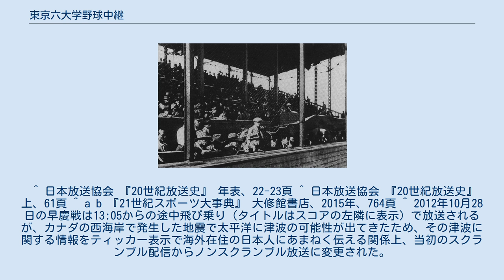東京六大学野球中継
野球番組_(テレビ)
スカイ・エー
東京六大学野球中継（とうきょうろくだいがくやきゅうちゅうけい）は、東京六大学野球の野球中継番組で、近年では日テレG+・BS日テレやスカイA・BS朝日で放送されている。
 1936年頃の東京六大学野球中継 1925年に始まったラジオ放送は東京六大学野球の人気を全国的に盛り上げるのに大いに貢献した。
 引け時のラヂオ屋の前は、群集で大変な雑沓だ。
拡声器を通じて、刻々の試合の経過を皆んな熱心に聞いてゐるのだ。
そしてアナウンサーの一声につれて、群集がどよめき相好を崩すのである。
会社員も商人も小僧も、皆んな贔屓々々を持つてゐるのだ。
どこのラヂオ屋の前にも、そしてスコアを書き入れた紙が張つてある。
スポーツが、野球が、こんなにも大衆に直接呼びかけて来たのである。
 — 今和次郎、『新版大東京案内』 中央公論社、1929年、167頁 テレビでも草創期から六大学野球の中継を行い、マスコミの寵児となった。
 1960年の早慶六連戦当時は、NHKだけでなく東京キーの民放全局がこれを中継するなどしていたが、その後民放は順次撤退、NHKも放映数を減少させていった。
テレビ神奈川（90年代初頭はダイジェスト番組）や東京メトロポリタンテレビ（東京MXTV）が開局直後から数年にわたり試合中継を行った。
 唯一試合中継をしていたNHKも、1980年代に入って早慶戦を含む数カード（第3週、第6週、第7週、早慶戦の各1試合）に中継を絞り、その後ラジオ中継を廃し、1997年春季には早慶戦のテレビ中継も中止した。
しかしそのシーズンに高橋由伸（慶大）がリーグタイ記録の22号本塁打を早慶戦（それもNHKがそれまで放映していた日曜日の試合）で放ったため、視聴者から中継中止に対する抗議が多数寄せられる事態が起きた（試合は東京MXTVが中継）。
歴史的瞬間を逃した失態と感じたかNHKはその年の秋のリーグ戦から早慶戦の中継を再開した。
 2007年には前年夏の甲子園で優勝し、話題となった斎藤佑樹投手が早稲田大学野球部へ入部して注目されると民放も中継を再開。
斎藤の初登板となった開幕戦はラジオ・ニッポン放送で生中継された（解説：関根潤三 法大OB）。
また日本テレビは、地上波に加え、衛星放送の日テレG+・BS日テレやインターネットVODの第2日本テレビなど様々な形態で中継を行っていた。
 衛星放送では、1990年代の初期にパワーチャンネル（日本ケーブルテレビジョン運営）が土曜日・日曜日に開催された試合を生中継したことがあったが、パワーチャンネルがMTVに組織変更されたため、その後はGAORAが製作を担当（映像を使用したダイジェスト番組をTVKで放送）。
また、前記の東京MXTVの中継録画をスポーツアイESPNで放送していた。
更にその後スカイ・エー→日テレG+と放送局を転々としたが、日テレの中継打ち切りを受けて2009年からスカイ・エーでの放送に戻る。
後にテレ朝チャンネル2へ移行。
 日本テレビは基本的にリーグ戦を日テレG+・BS日テレで放送していたが、2006年秋季リーグ戦から第2日本テレビでインターネット中継が実施され、2007年春季リーグ戦からは斎藤佑樹の早稲田大学入学を機に日本テレビ系列が放映権を取得、42年ぶりに地上波で東京六大学野球中継が放送されることになった。
4月14日の春季リーグ戦の開幕戦や早慶戦が地上波で放送された。
 製作スタッフは全て日本テレビの局員による中継となっており、技術・カメラ・中継車は系列会社以外の千代田ビデオが行っていた。
 日本テレビは東京六大学野球中継を放送するにあたり、『佑ちゃんのテーマソング』なるものを当時・東京学芸大学4年生の学生に制作依頼し、2007年春季リーグ戦の開幕戦で披露されたが、その後は使われることはなかった。
 2008年秋、日本テレビは経営悪化による制作費削減のため東京六大学野球中継から撤退。
 ～スーパーより参照～ ～大学新聞からの情報提供～ 東京六大学野球野球中継は、原則として春・秋ともに早慶戦の日曜の試合（原則として第2戦）をNHK教育→NHK Eテレで生中継する。
90年代後半まではラジオを含めて主に上位校対戦カードを数試合程度中継していた。
07年の春のリーグ戦では斎藤佑樹投手が投げる為、緊急生中継で早稲田大学vs明治大学を地上波（NH...